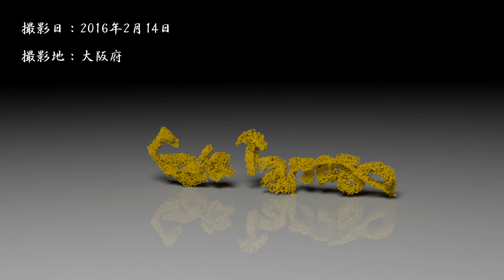鳥見記録 VP 20160214